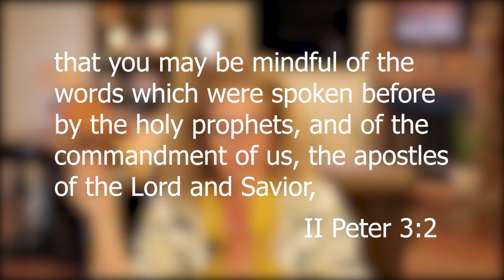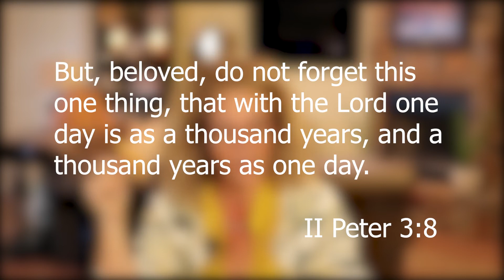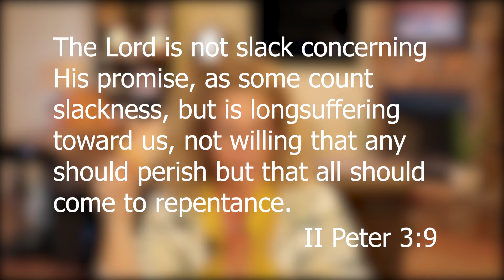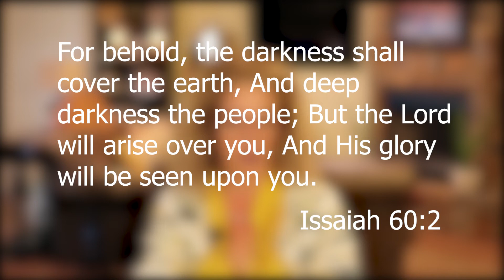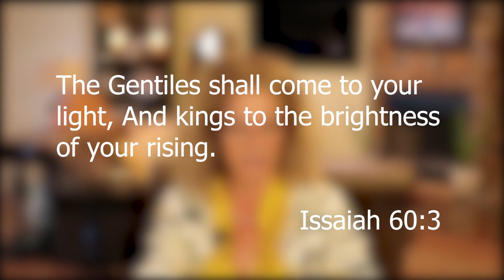S9 EP8 Deborah the Gamechanger